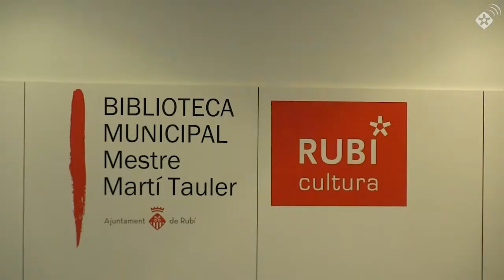'Petjades', el documental que repassa la història del Pau Casals